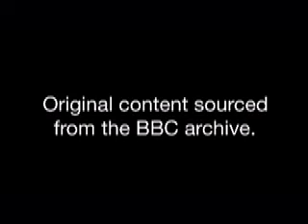Far Too Many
Archive footage backdrop to poem Far Too Many including pigs in the street, prisons, and the 1966 world-cup; oh and a nice volcano to close